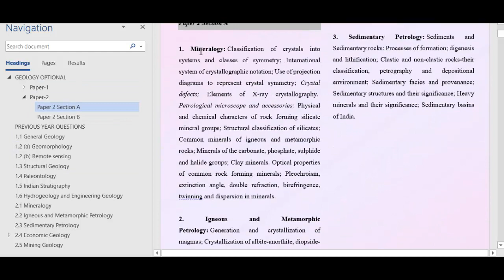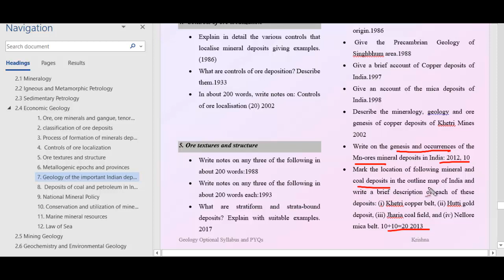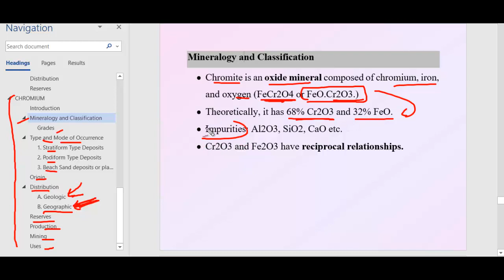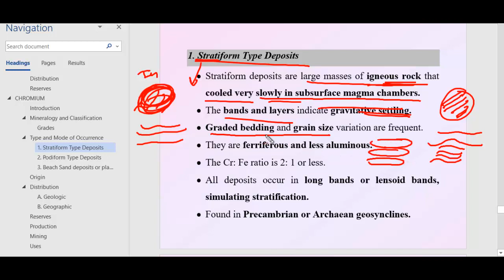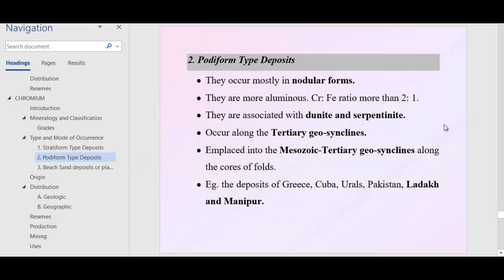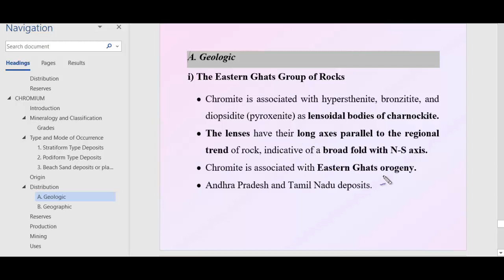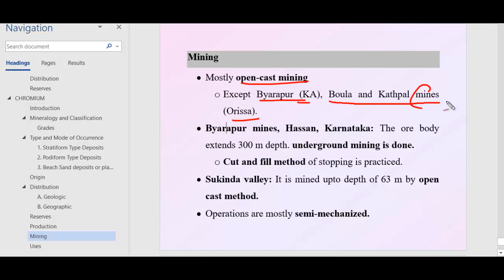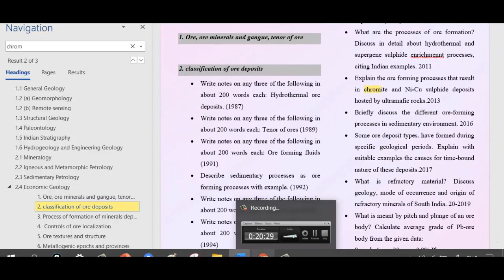Economic Geology- Chromium | Geology Optional for UPSC IAS and IFS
The courses are extremely precise, yet comprehensive; to the point, and cover only relevant information.

Course Fee:
Geography Optional Online Classroom Course: Rs. 10,000
Geography Optional Test Series: Rs. 10,000
Prelims: Rs. 4000
Prelims Crash Course: Rs. 2000
Prelims cum Mains: Rs. 11000
Geology Optional: Rs. 10,000
Prelims Test Series: Rs. 2000
Mains Test Series: Rs. 10000.

Economic Geology: Ore, ore minerals and gangue, tenor of ore, classification of ore deposits; Process of formation of minerals deposits; Controls of ore localization; Ore textures and structures; Metallogenic epochs and provinces; Geology of the important Indian deposits of aluminum, chromium, copper, gold, iron, lead-zinc, manganese, titanium, uranium and thorium and industrial minerals; Deposits of coal and petroleum in India; National Mineral Policy; Conservation and utilization of mineral resources; Marine mineral resources and Law of Sea.
chromium geology optional

Geology Optional for UPSC, Indian Forest Services Geology, Indian Stratigraphy, Mining, General Geology, IFS Geology, Geology lectures for Indian Forest Services, Forest service Optional Subjects
UPSC Geology
Geology Optional
economic geology lecture, economic geology in hindi, economic geology lecture in hindi, economic geology and environment, economic geology objective questions and answers, economic geology mcq, introduction to economic geology

UPSC
UPSC IAS Syllabus
UPSC Syllabus
UPSC Online
UPSC Exam
UPSC CSE 2020
Civil Preparation
UPSC Preparation
UPSC Motivation
UPSC Online
Crack IAS
Crack UPSC
UPSC FPFO